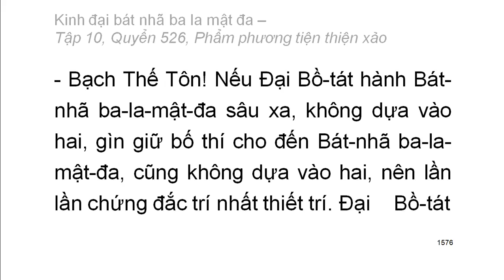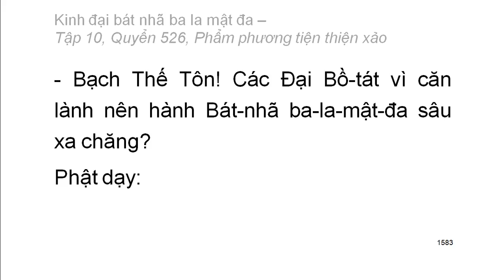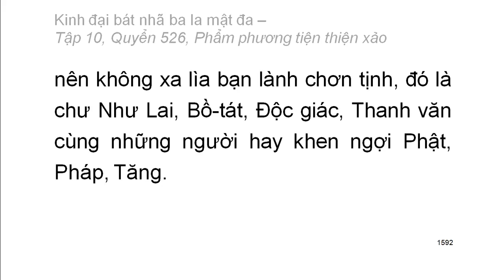600 quyển Kinh Đại Bát Nhã Ba La Mật Đa: Quyển .../600 (tiếp) (đọc lần 2) (rất hay)